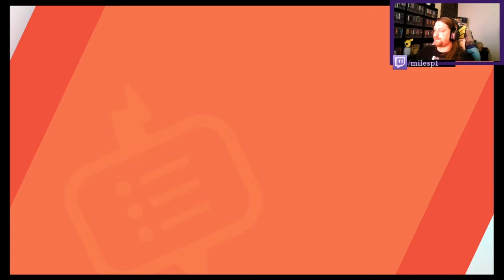6 Pokémon Surprise Trade Battle. Singles Battle One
We surprise trade six pokemon and battle. Regardless of stats or movesets.